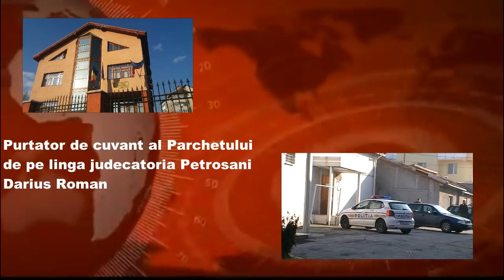Soferul care a omorat o femeie a fost adus in fata judecatorilor Propunerea de arestare preventiva